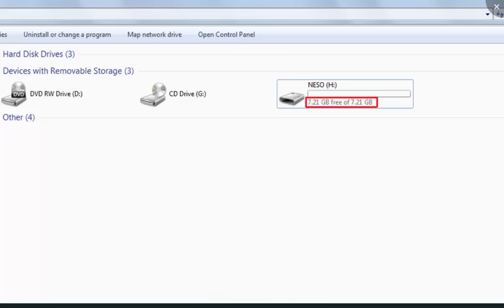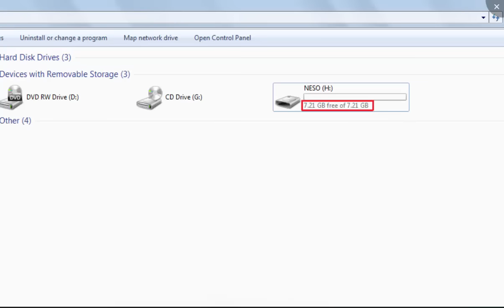Why Actual Memory of Pen Drive is Less than Specified Memory?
Fridays With Neso Academy: Why Pen-drive Shows Less Space than Actual?